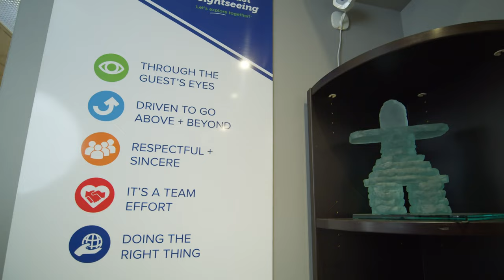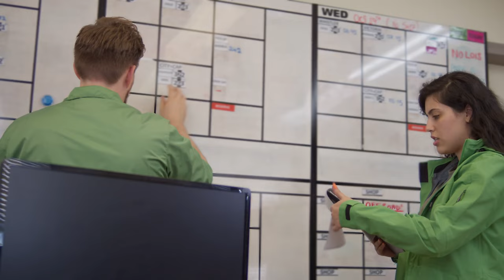Sharing Remarkable Experiences Together. Join our team!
Everything we do at Gray Line Westcoast Sightseeing is for a common purpose: Sharing Remarkable Experiences Together.  We have been introducing the world to Vancouver, Victoria and Whistler for over 30 years on our sightseeing tours, and we can’t wait to share these experiences with you. We attribute much of our success to our passion for Vancouver and the strength of our team. Apply today!